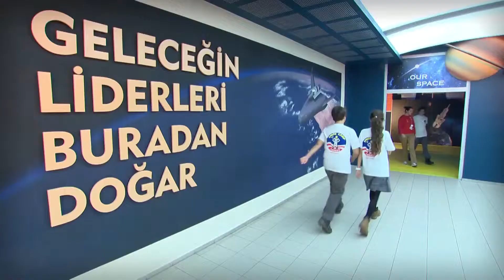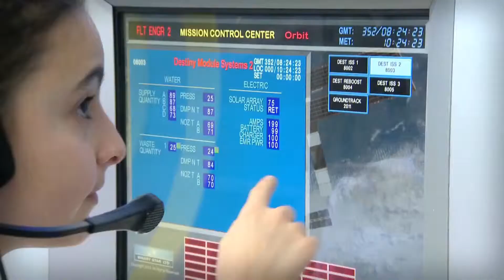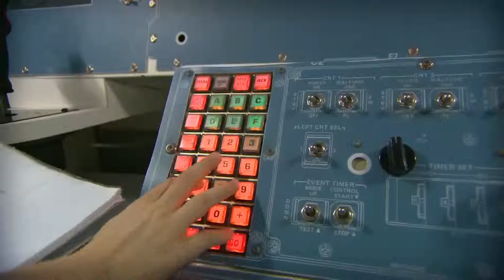Galactic Summer Camp | Space Camp Turkey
The Galactic Summer Camp is a 6-day program which includes educational and social activities. Galactic Summer Camp program is conducted in English or Turkish language.

• Use of all the astronaut simulators (*)
• Virtual Reality Adventure with the Hurricane 360 VR Simulator
• 3 dimension space adventure with the Riot 3D Ride Simulator
• Construct and launch a single-stage model rocket
• Mars colony design and presentation
• Explore the solar system with 360-degree viewing experience through Magic Planet
• Compete as a team during our “Astronaut Challenge” activity
• The introduction of space suits
• Observe planets, stars and other objects in the night sky with a 12-inch telescope
• Studying constellations and their positions in the sky with our Planetarium
• Virtual Mars Simulator “Mars Explorers”
• Activities that are aimed at improving problem-solving, time management, and teamwork skills

(*) Campers must be at least 4 feet (120 cm) tall and weigh no more than 210 pounds (95 kg) to ride the simulators.

For detailed information on "Galactic Summer Camp" Program please click the

Welcome to Space Camp Turkey's YouTube page. You can find our news and videos on our channel.

Summer Camp, International Summer Camp, youth camps, a camp for kids, space center, Places to see in Izmir, Space Camp Turkey, science camp